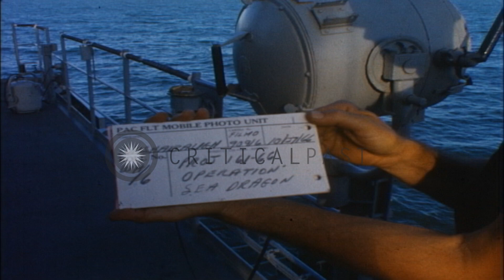USS Mount Baker is approached by USS Mansfield for supply of ammunition during Op...HD Stock Footage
USS Mount Baker is approached by USS Mansfield for supply of ammunition during Operation Sea Dragon in Vietnam.

USS Mount Baker (AE-4) is approached by USS Mansfield (DD-728) for supply of ammunition during Operation Sea Dragon in Vietnam. Mount Baker underway at high speed. Officers and men on bridge of AE-4. Working party of 5 men pulling a line on lower deck on DD-728. Men pull a small messenger line from AE-4. Men wearing life-jackets work with small lines. A stack of 5-inch shells high-lined from the AE-4 to DD-728. Location: Vietnam. Date: October 27, 1966.

57,000+ broadcast-quality historic clips for immediate download.